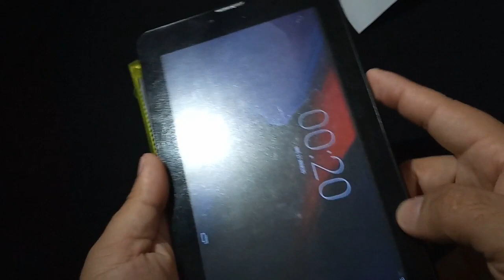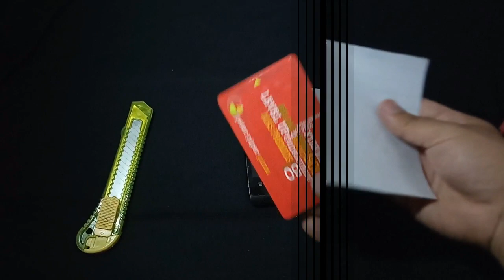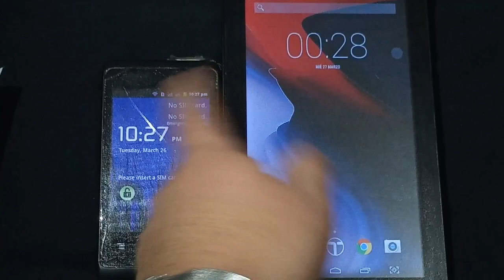Como hacer una MICA para CELULAR CASERA con SOLO $10 Pesos😱😎👌